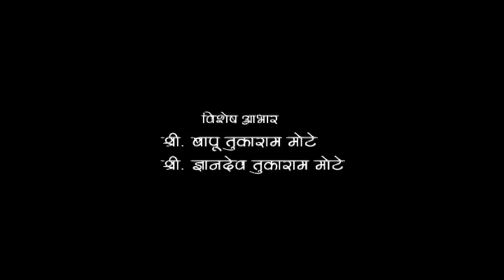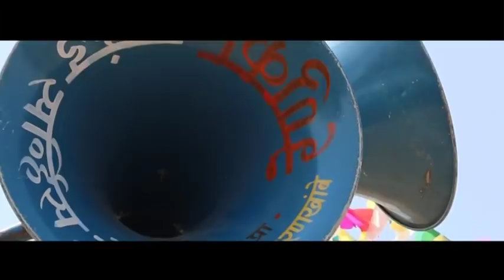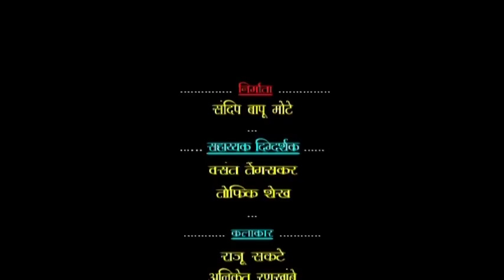DHONDA | धोंडा | Award Winning Best Short Film - Please SUBSCRIBE करायला विसरू नका.😊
Short Film Directed by Shekhar Rankhambe, Associate Director Sandeep Mote (SBM340 Motion pictures)